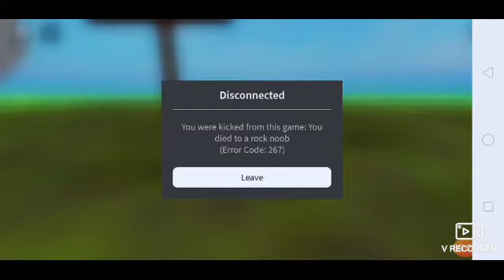Are You Serious...